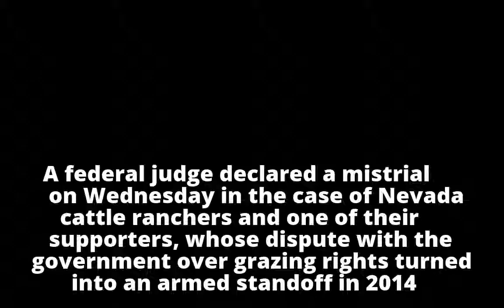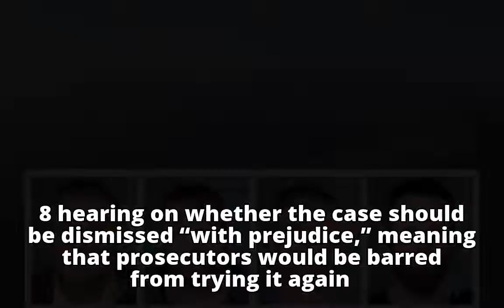Mistrial Declared in Bundy Armed Standoff Case